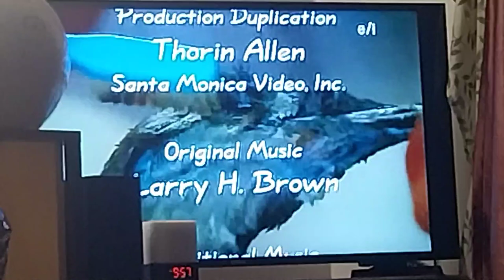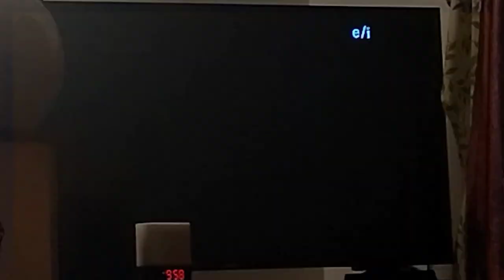Animal Rescue Classics Closing April 20, 2024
This is Animal Rescue Classics's closing from April 20, 2024, which was saw on Catchy Comedy